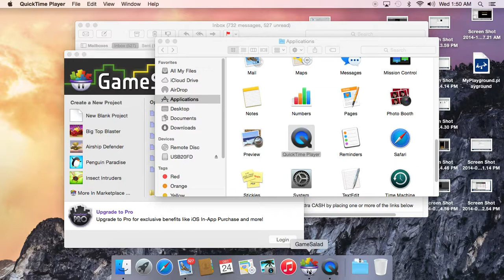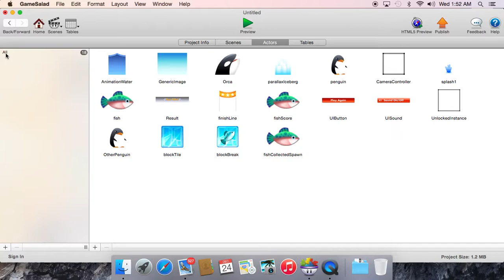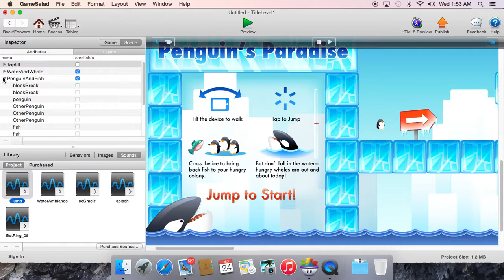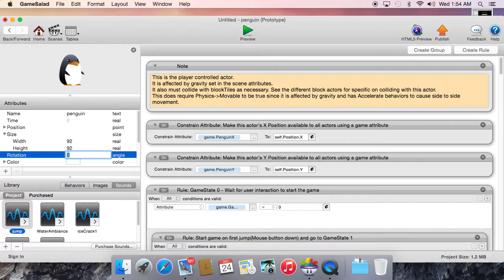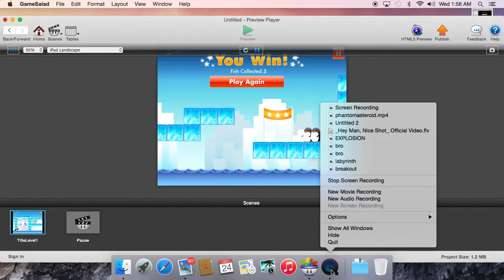Penquin Paradise Gamesalad Template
This is a basic overview of Gamesalad 0.12.10 along with gameplay of one of the new templates.  It is called Penquin Paradise and it's premise is simple. You must travel across the ice, collect fish for your hungry friends and bring it to them. You must avoid hungry whales who are waiting for you to fall in the water.